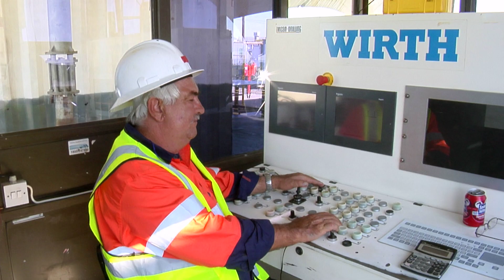Raise boring Reamer breakthrough in a hard rock mining environment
The breakthrough of a 4,5 diameter reamer of a shaft drilled to a length of 985 meters.